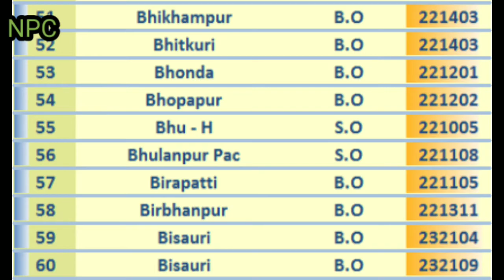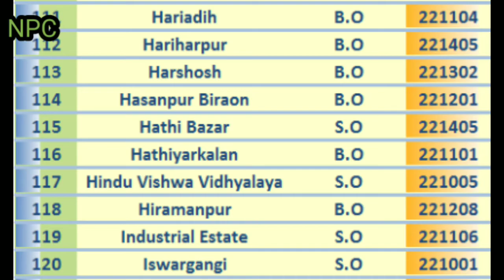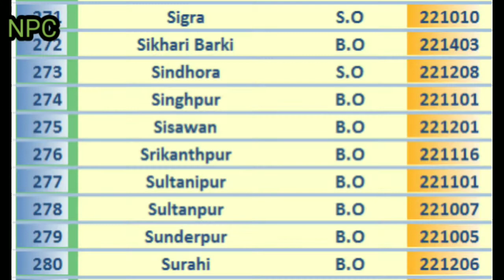VARANASI PIN Code s List || BANARAS PIN Code S LIST 303 Post Offices || UTTAR PRADESH